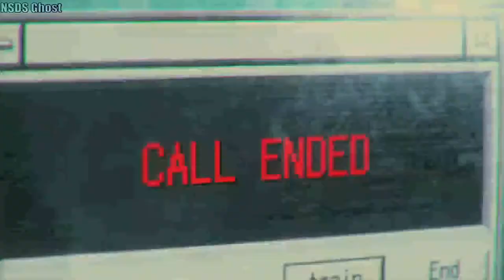Resident Evil 3 Remake [Part 4] Again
Thank y'all so much for support I hope y'all have a great day